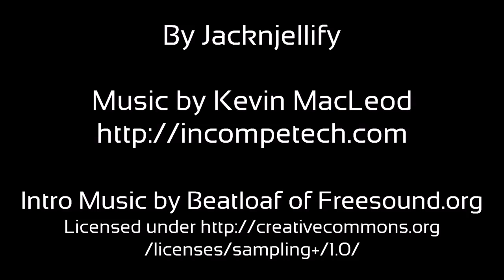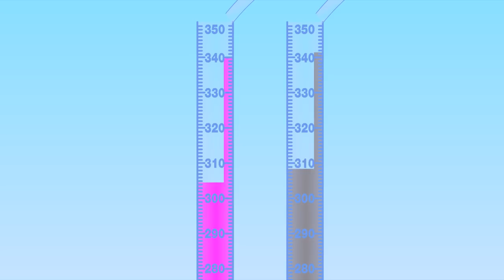(REUPLOAD) BFDI 22: Don't Pierce My Flesh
Reupload by October 1 2011